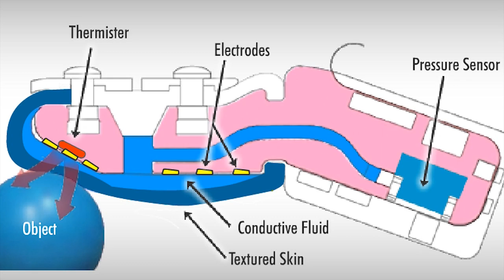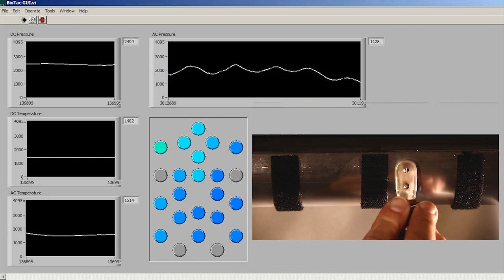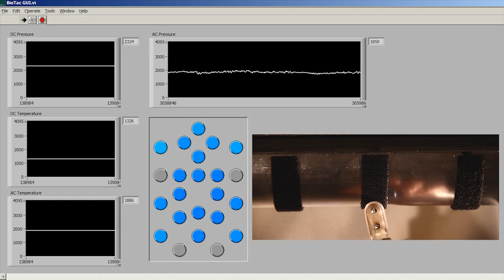Technology Pioneer 2014 ⎪Jerry Loeb⎪SynTouch